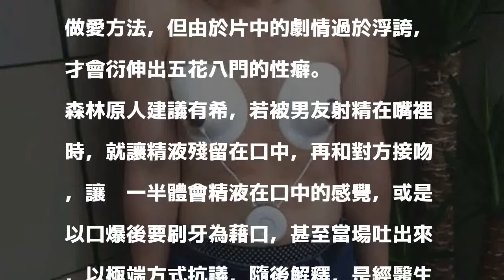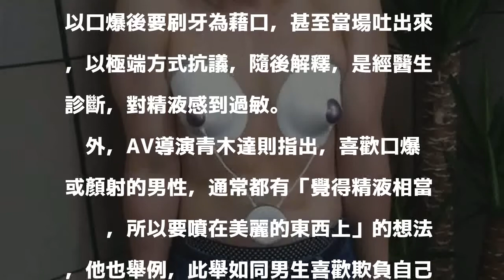2018/02/03 10:18
〔娛樂頻道／綜合報導〕27歲日本女子有希，近日對床事感到煩惱，她和男友在啪啪啪時，對方總是喜愛以射精到臉上或嘴巴作為結尾，但她其實非常討厭精液在口中的感覺，AV男優森林原人得知後，建議有希要以牙還牙，以眼還眼。

發表評論評論如下。